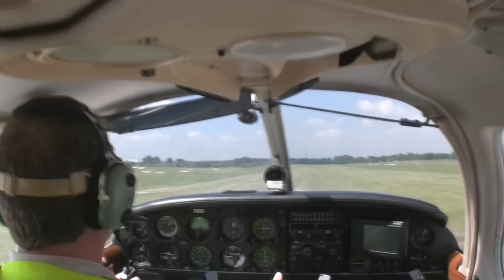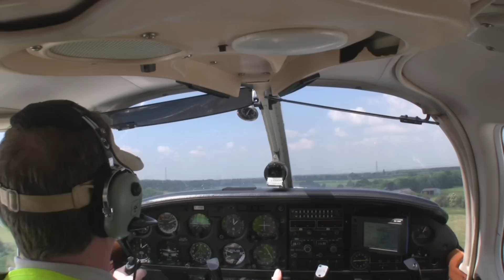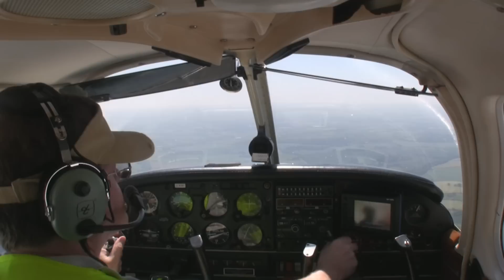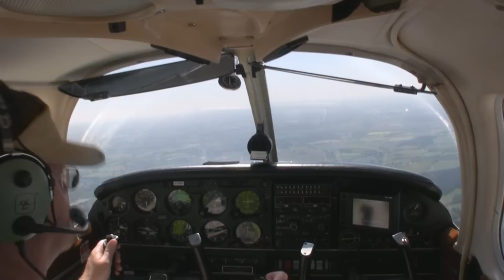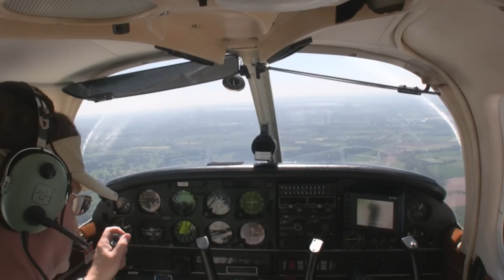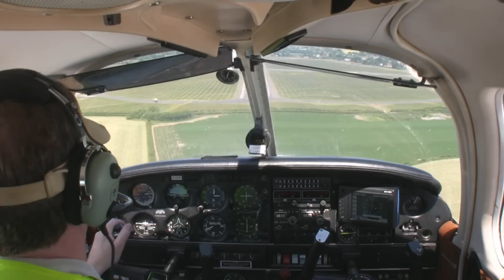Flight from Barton to Wolverhampton - Halfpenny Green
A flight from Barton via the low level route, Shawbury MATZ and the overhead of Cosford Aerodrome to Wolverhampton - Halfpenny Green